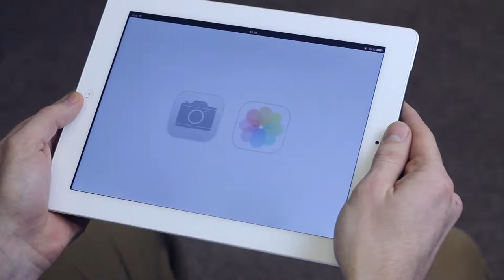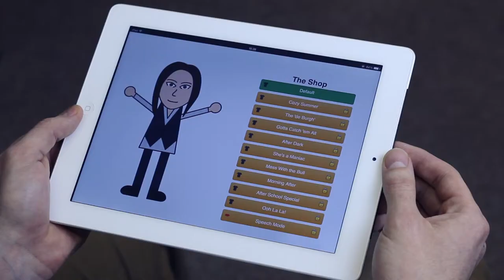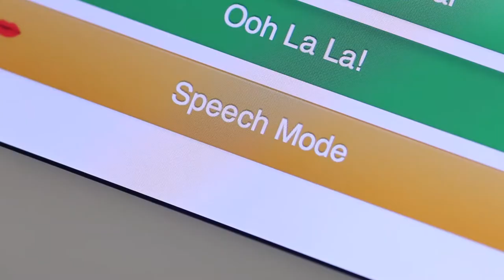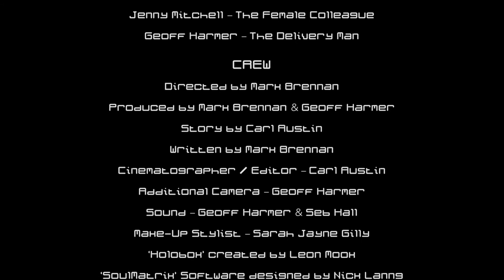SoulMatrix (Dir Mark Brennan)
Pork Chop Pictures presents SoulMatrix. The story of a man who can't wait to bring his work home with him.